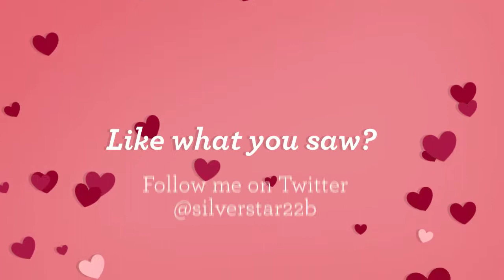Frank Simon Photography